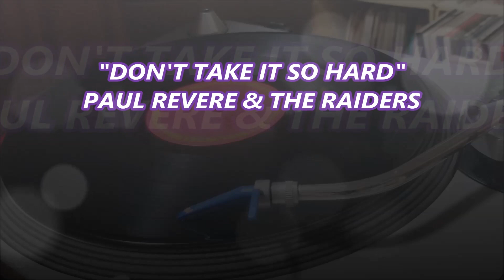PAUL REVERE & THE RAIDERS - DON'T TAKE IT SO HARD